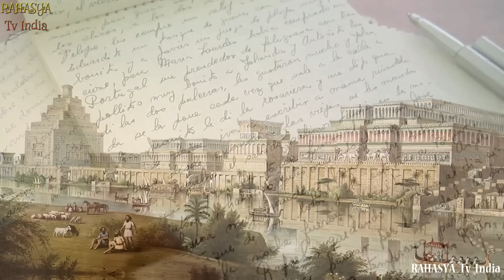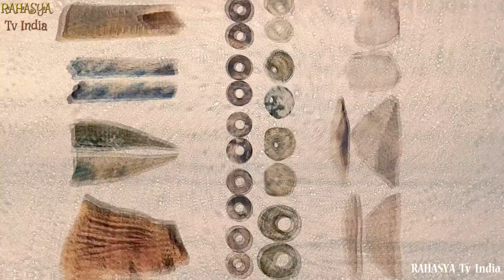पूरी दुनिया है हैरान इन खोजों से || 10 Most Unbelievable Historical Coincidences!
Watch this until the end and you will get a revealing insight into what these tunnels are now being used for. An ancient tunnel system may have spanned the entire Earth, from continent to continent. Seems hard to believe at first but there are many legends and tales of subterranean worlds scattered throughout old texts. There are also fascinating caves and cities that have been discovered under our feet, but no one seems to know who built them or for what purpose. Some people an advanced civilization built them in a time before recorded history. Could they be right?
From the global religion of worshipping mushrooms to Stonehenge in Turkey, here are 10 incredible historical coincidences you won’t believe!!